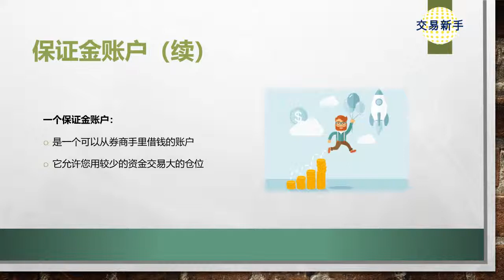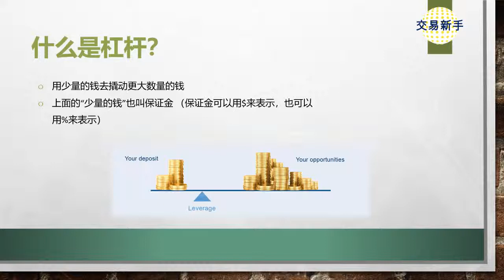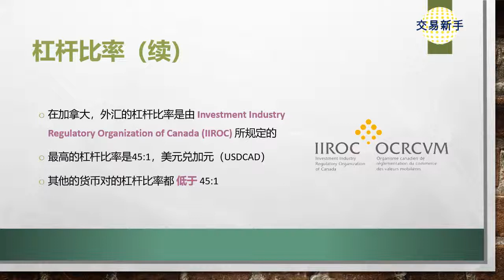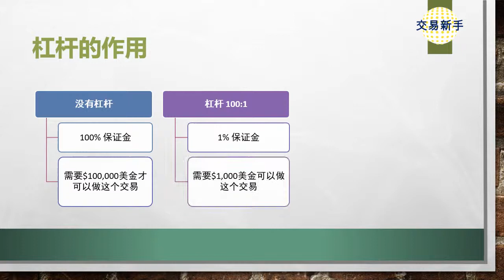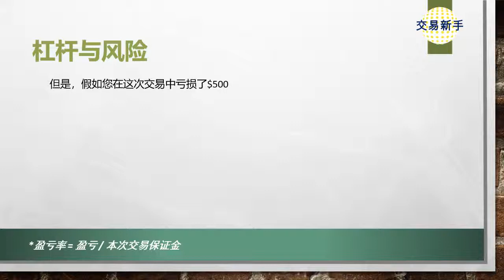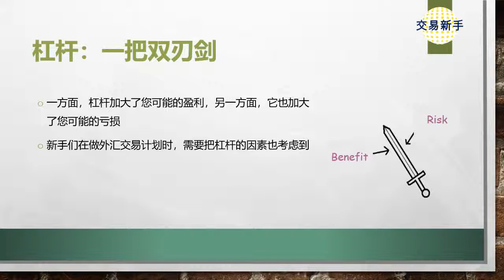外汇基础知识#4 保证金账户和杠杆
本教程介绍外汇中的保证金账户和杠杆